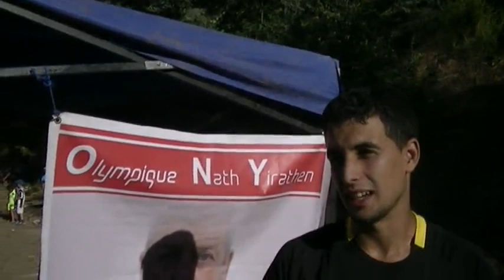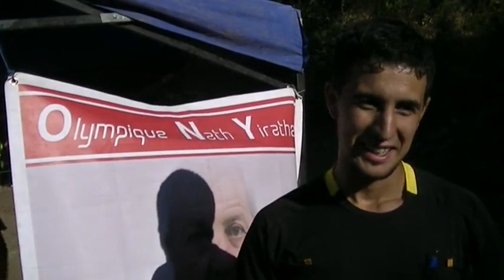Mr CHalah Faras Hommage a Mr AMAROUCH Md Amnouch